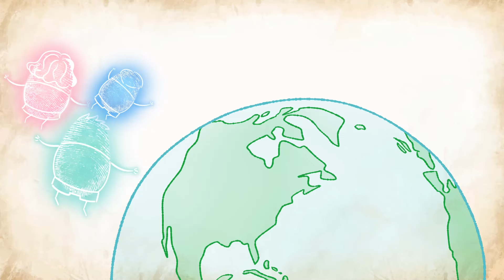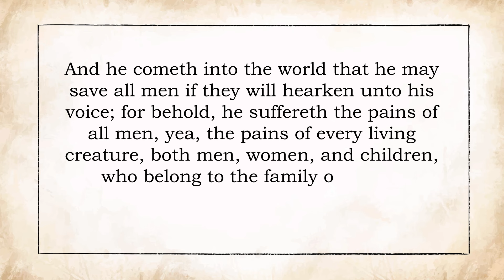The Escape Plan - 2 Nephi 6-10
Join Nephi and the gang in this thumb-tastic episode as they embark on a royal adventure! When Nephi is crowned king, he's got a big thumbs-up from everyone.

We also learn about the dark and scary monster of sin that lurks around every corner, threatening to trap us in its clutches.

But fear not, because Christ is our ultimate 'Escape Plan'! With his help, we can thumb our way away from the scariest of monsters.